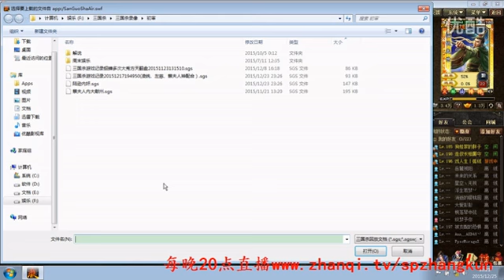陆神虐杀满血强力主忠，表嫂大献身一喷四，张坤解说三国杀